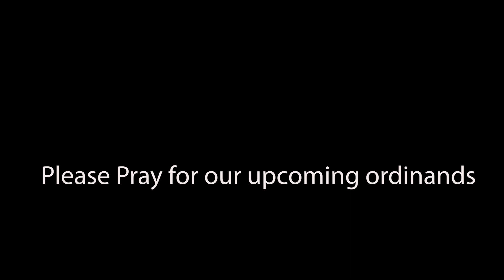Ordinations 2018 SSPX- Seminary and grounds preparation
In this video, Deacon Thomas O' Hart from Ireland, talks about the progress made to the building and grounds of the New Saint Thomas Aquinas Seminary in Virginia, US. Please pray for all the young seminarians.

Title: Bach, Cello Suite 1, BWV 1007, Prelude, Siloti transcription
Author: Felipe Sarro